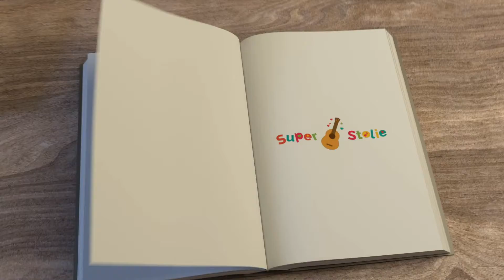Quiero A Mi Papa Porque - Bilingual Read-Along with Super Stolie